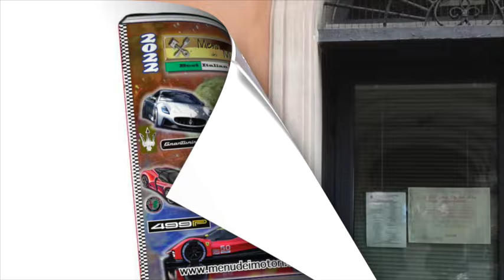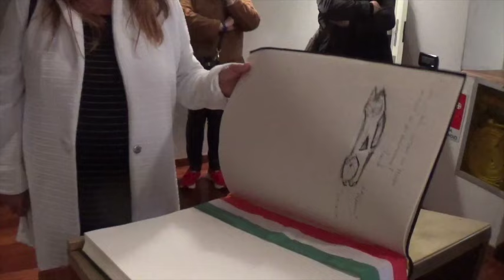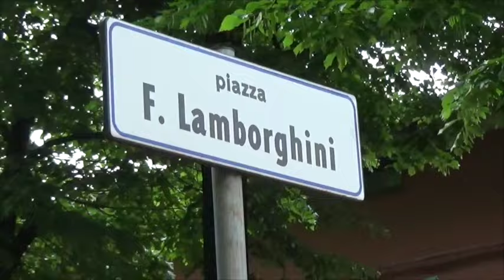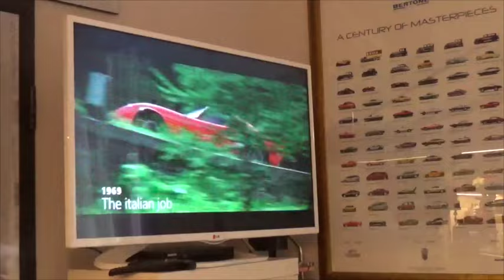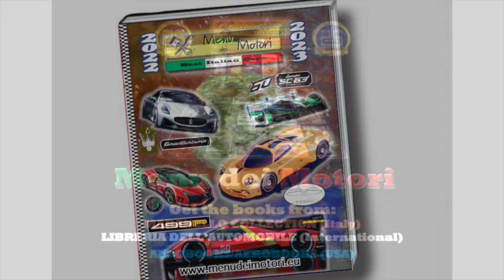2024 Ferruccio Lamborghini Birthday Celebration